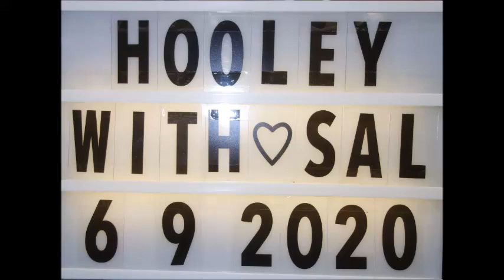Together but Apart! - Line Dance (by Niels Poulsen (DK) - August 2020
Choreographed by Niels Poulsen (DK) - August 2020
Count: 48      Wall: 3      Level: Phrased High Intermediate

Event: Hooley at Da Men Mall USJ